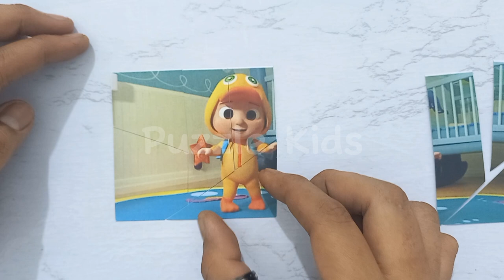Merangkai Puzzle dan Cuplikan Video Cocomelon | Bawa Apa Dihari Pertama